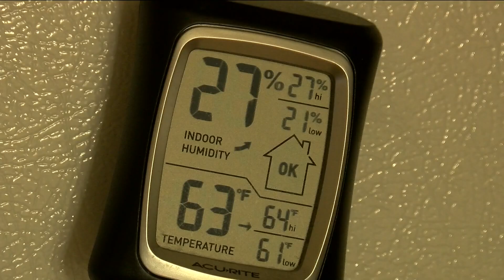Toledoan takes landlords to court after months without heat in winter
Michael Degler was without heat for months in the Warren Sherman neighborhood of Toledo. Now, he's pursuing further legal damages.